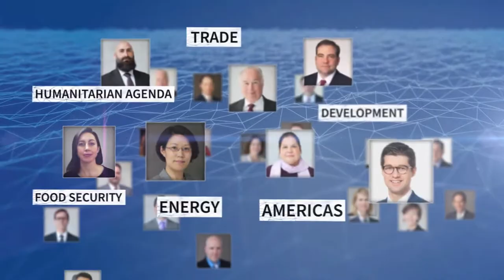Open Radio Access Network (O-RAN): Implications for 5G and 6G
Open Radio Access Network (O-RAN) technology can create opportunities for multi-vendor collaboration in network production. While traditional Radio Access Network (RAN) requires one singular vendor to provide all the technology used in the network, O-RAN enables increased competition, diversifies vendors, and reduces costs for network operators. The possibilities of O-RAN have increased attention on the technology from members of Congress, specifically as a potential alternative to network providers banned by the U.S.

Please join CSIS for an event on the potential of O-RAN with Chris Boyer, Vice President of Global Security and Technology Policy at AT&T, Rachelle Celebrezze, Director of Government Relations at VMware and Diane Rinaldo, Executive Director at Open RAN Policy Coalition.

This event is done in collaboration with the Information Technology Industry Council (ITI).